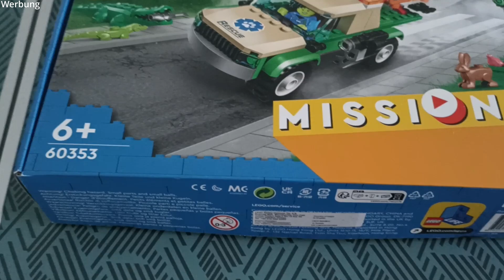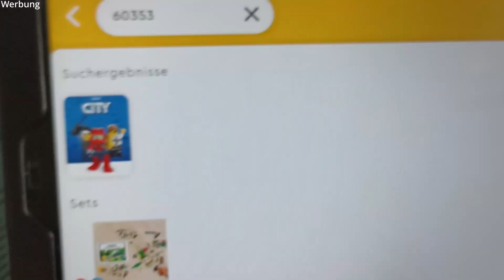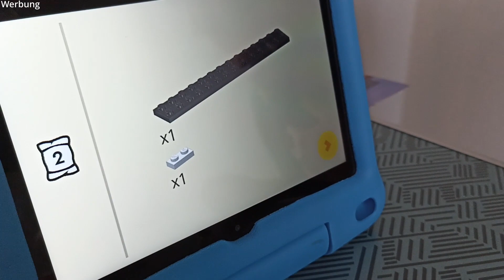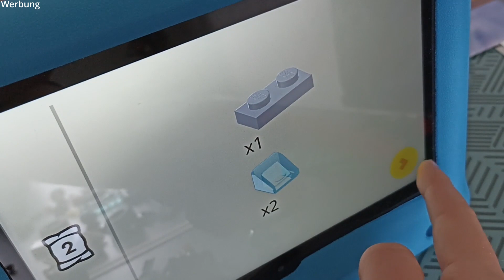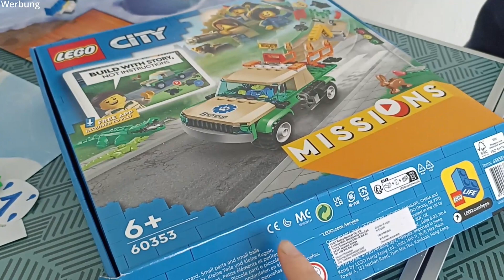Unser Lieblingsset - Lego City 60353 Tierrettungsmissionen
Hier ist es - unser absolutes Lieblingsset. Der unschlagbare Platz 1, seitdem wir Klemmbausteine kaufen.
- hier könnt ihr das Set kaufen (Stand 2.12.22 für nur 16,99 Euro)

Passend dazu:
Detektivmissionen Unterwasserpolizei
Tierrettungseinsatz mit Hubschrauber

Unsere Highlights aus 2022:
Tierrettungsmissionen (super cool + tolle Teile)

Über uns
Ich bin Marie, 28 Jahre alt und habe einen 8-jährigen Sohn namens Finbar. Unsere gemeinsame Leidenschaft sind die Klemmbausteine.